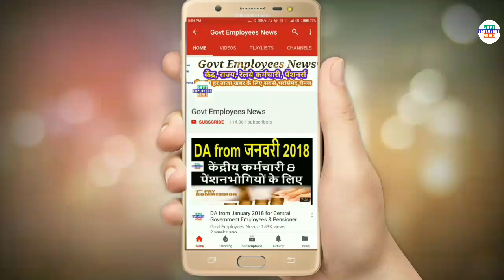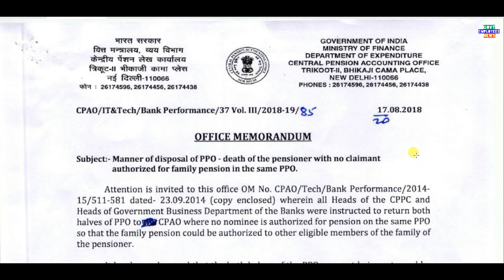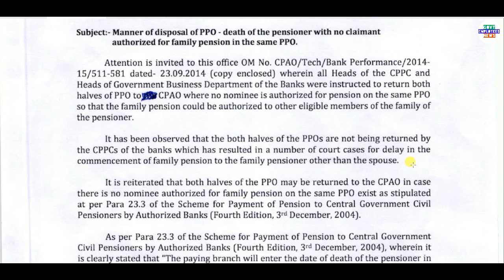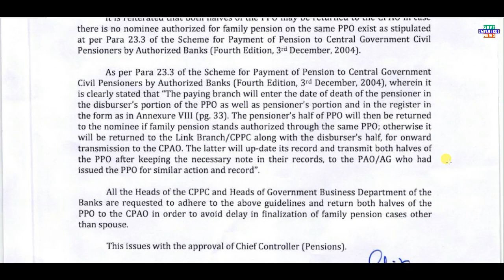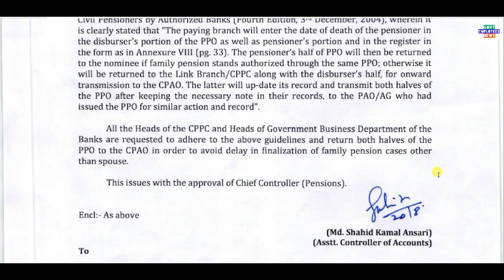7thCPC_Pensioners/Family Pensioners latest News CPAO latest Ordder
Is video me hum charcha karenge pensioners ke liye cpao ke dvara jarikiye gaye latest order ke bare me jo ki hai commencement of pension or family Pension.

7th pay commission latest news, seventh pay commission latest news, 7thcpc news, 7thcpc latest news today, 7th pay commission latest news today, pcda pension, pensioners latest news, defence pension latest news, central government employees latest news, govt employees news, govt pensioners news, family pensioners news, defence pension, 7th pay commission army latest, army pension 2017, pay rules 2017, pay matrix, defence pay matrix, sainik welfare, latest pension plan, cg staff latest news, civilian pensioners latest news, best saving plan, today headlines for government  employees, seventh pay commission allowance, travelling allowance, daily da and ta for govt employees, how to, hindi news today, defence pensioners today news, gramin dak sevak, gds news, gds latest news, gds pay matrix, gds result 2017, gramin dak sevak result 2017, gramin dak sevak new salary, gds revised allowances, gds leave rules, govt employees leave rules, dopt latest order, government latest order, Railway Employees News, railway pensioners latest news, indian railway latest updates, railway employees allowances, railway employees leave rules. CGHS, Central Government Health Scheme, New Pension Scheme, National Pension System, National Pension Scheme, New Pension System. Retirement Age, Indian Railway News, Railway Employees News, Railway Pensioners News. Compassionate Appointment Guidelines and Procedure. House Rent Allowance, HRA, Income Tax Rules, HRA for Central Government Employees. 7th Central Pay Commission, Central Civil Pensioners, MoD Orders.